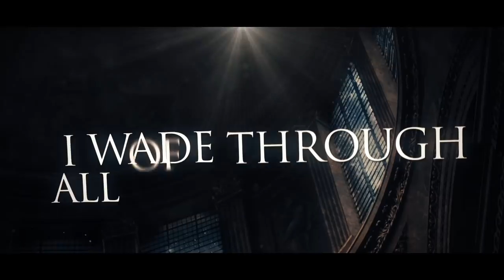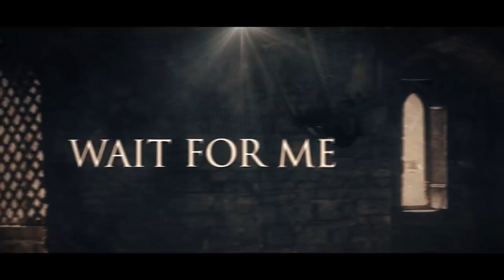Operose - Moments (Footprints in the Hourglass)